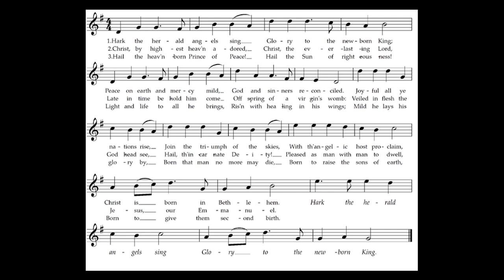Dame Allan's Carol Service 2020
Welcome to Dame Allan's Schools virtual Carol Service.

Join us for Carols and readings to celebrate this important event in the School's calendar.